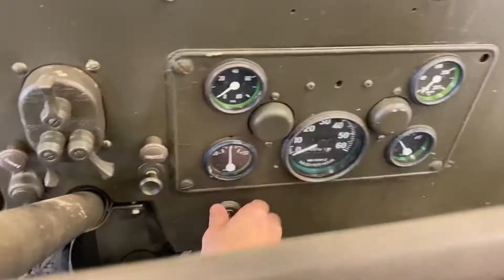1951 Army Jeep